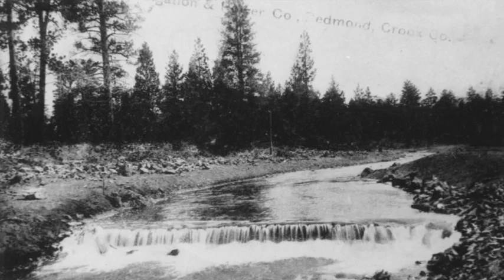Watermaster: the History of Water in the Deschutes Basin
A short documentary on the history of irrigation in the Deschutes Basin and the legacy of former Deschutes Basin Watermaster, Bob Main.

Watermaster is a partnership project by the Deschutes County Historical Society, the Main family, and producer Kevin Raichl of Visual Thinking.

Using interviews and historic footage, the piece covers the historical uses of the Deschutes River for irrigation and the challenges water managers face managing the river over 100 years later in the face of increased recreation and additional demands on the river. Bob Main spent over thirty years in water resource management; he passed away in 2013.